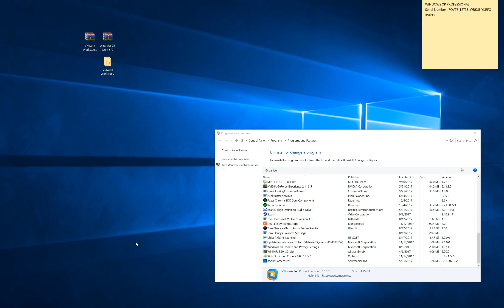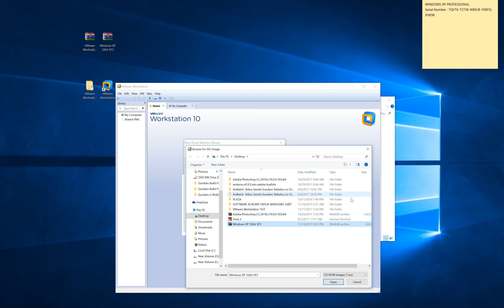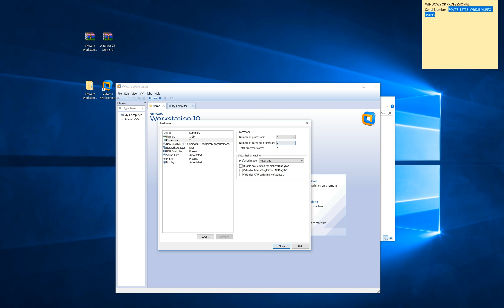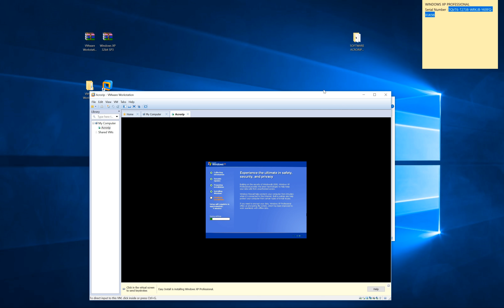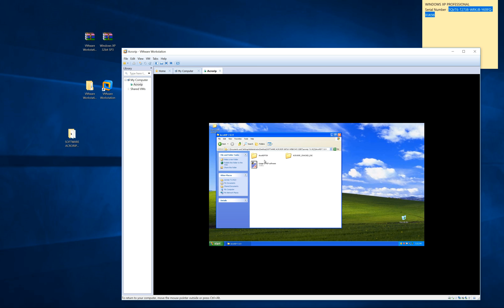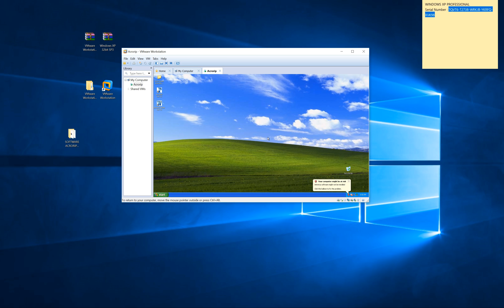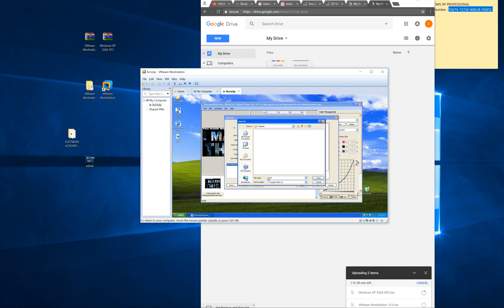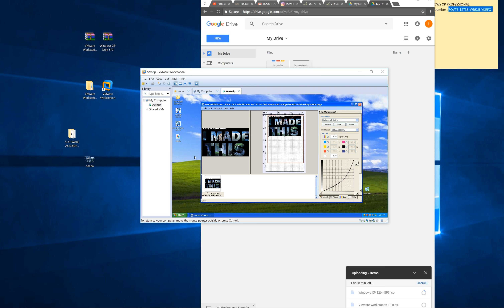Suntik windows xp 32bit ke windows 64bit